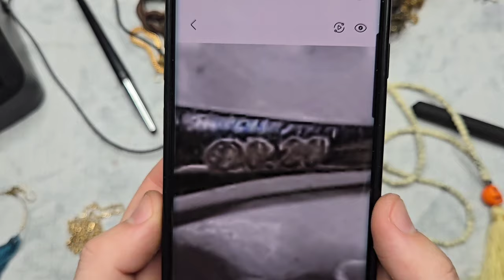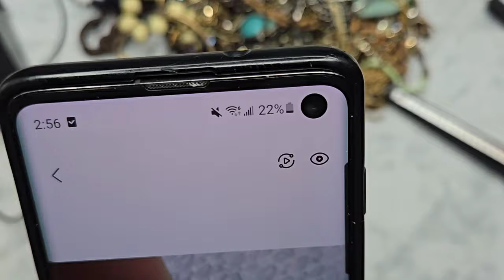14K GOLD, DIAMONDS & 925 SILVER 💎Thredup DIY 5lb Jewelry Jar Unboxing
14K GOLD, DIAMONDS & 925 SILVER 💎Thredup DIY 5lb Jewelry Jar Unboxing

OR you can check out my Poshmark, eBay & Mercari linked below!

Buyer Registration Link!

BrytenYourDay is on eBay!

 BrytenYourDay is on Poshmark!

Sign up with my code BRYTENYOURDAY and get $10

BrytenYourDay is on Mercari!

BrytenYourDay is on Etsy!

My Whatnot Links!

Sign Up to be a BUYER (Free $10, $20, $50 or $200 Mystery Referral Bonus)

Free Month of Cross Listing Services! (No Card Needed)